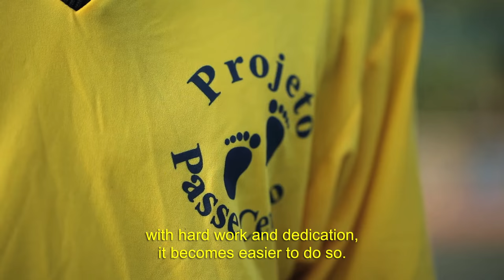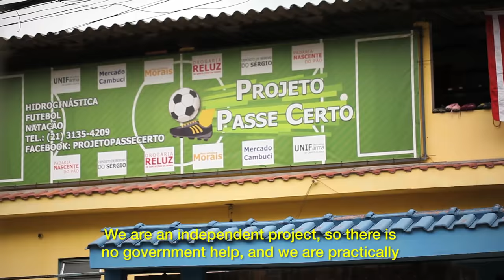Patrick Almeida and Project Passe Certo - Brazil Soccer - Sports Stars of Tomorrow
We visited Brazil to meet rising soccer phenom Patrick Almeida. Project Passe Certo is a program that gives kids a chance to get off the streets and get involved in soccer.